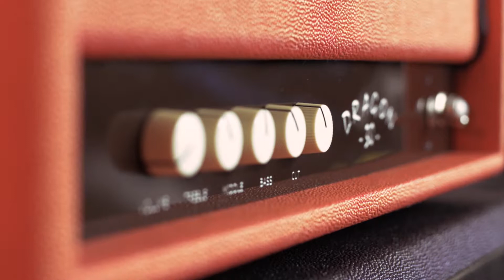Gryphin Amps Dragon 30W Demo - Chris Mckean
I wrote this guitar instrumental for a demo for Gryphin Amps Dragon 30W.

Gear Used:
Gryphin Dragon 30w, Musicman JP6, Fender Strat,
Wampler Pinnacle Deluxe, Shure SM57, Rode Nt1,
recorded using Presonus Studio One.